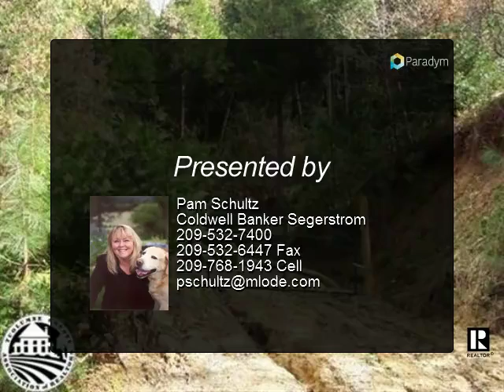2.33Acres Thunderbolt Drive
Private*Private*Private*** Build your dream home or cabin set among the pines just outside Twain Harte. Gorgeous, towering pinesscattered over the entire property. A driveway has been cut in with clearing done for a building pad. Bit messy from weather buteasily accessible. Beautiful mountain views from different aspects of the driveway cut in, whether you want to see great views orGREAT views. Can't you just imagine your home or cabin nestled in this private location.  Just minutes to Twain Harte & just up theroad to Dodge Ridge Ski Resort, Pinecrest Lake & the majestic outdoors offerings of the Sierras. Seller will consider trade of fixer uphome or cabin. Something in need of repairs is Sellers cup of tea. Public water available at end of drive. Just imagine...privacy inthe pines.

Presented By:
Pam Schultz, Coldwell Banker Segerstrom